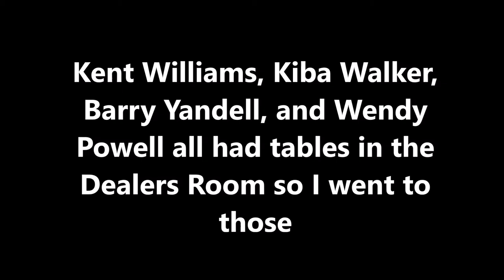Vlog 20: Ohayocon 2022